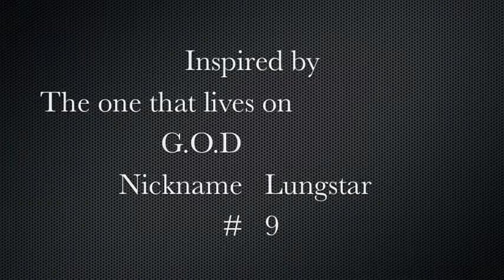Lungile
Lungile_basketball_video